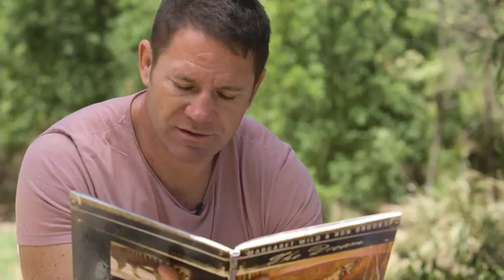The Dream of the Thylacine Teaser